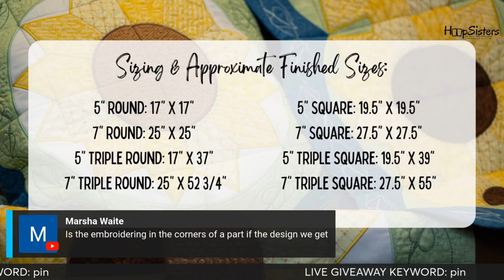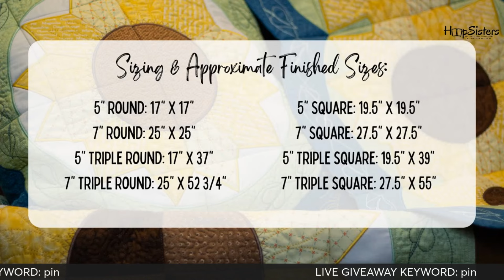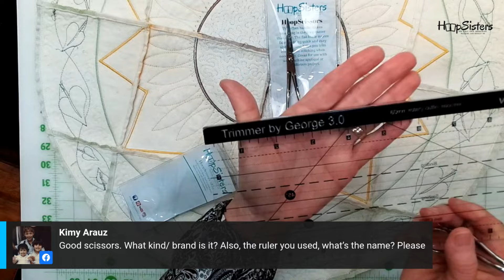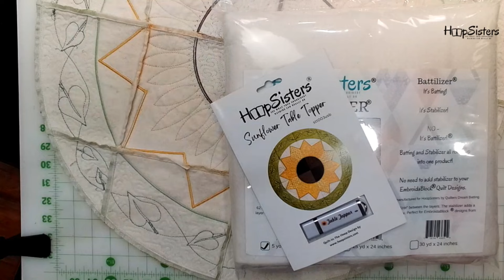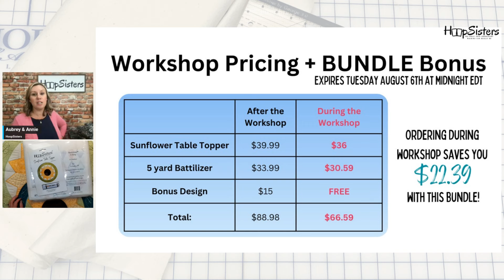[Day Two] Sunflower Table Topper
It's time to trim up our Sunflower Table Topper blocks, pin them together to join them, and Annie is also showing you how to add a lining today. Come quilt-in-the-hoop with us!